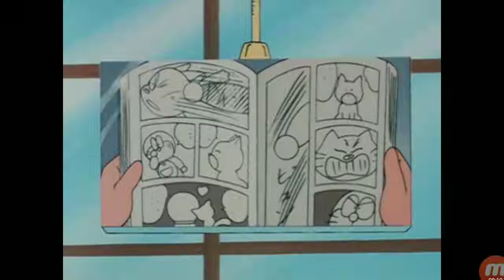Doraemon - Look Alike Balloon HD 📛📛🔅🔆